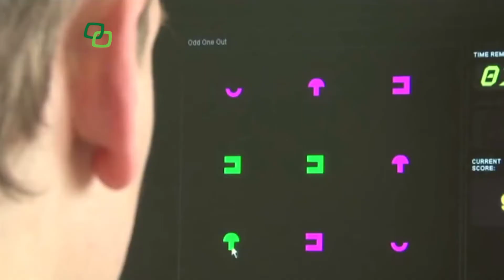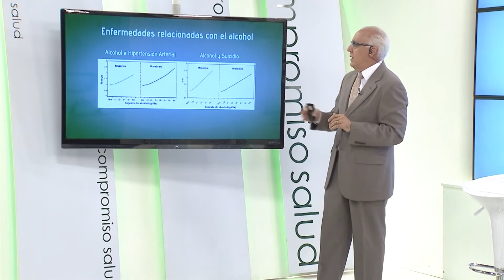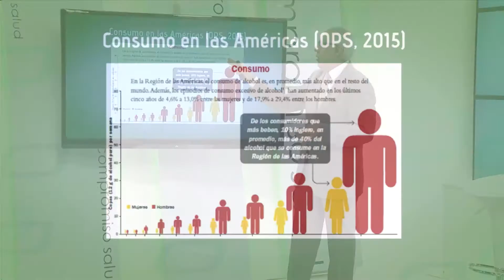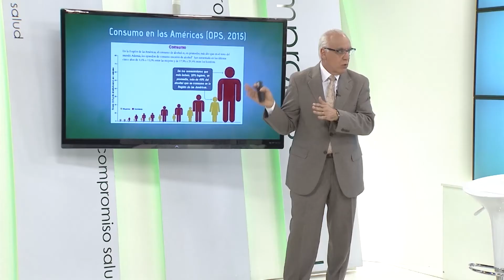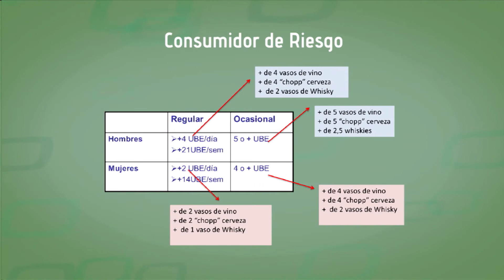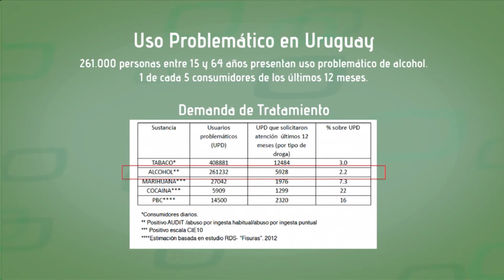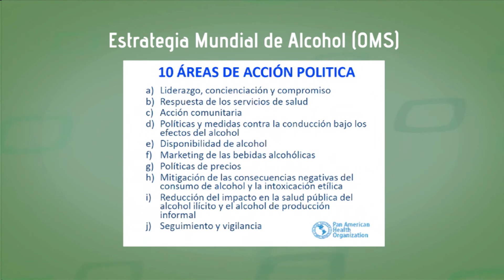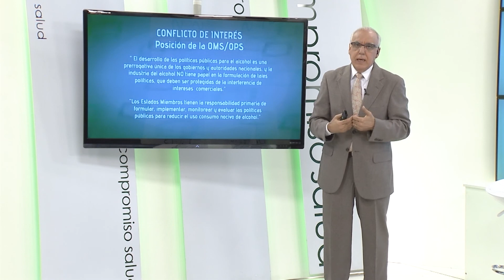CONSUMO ABUSIVO DEL ALCOHOL - COMPROMISO SALUDO